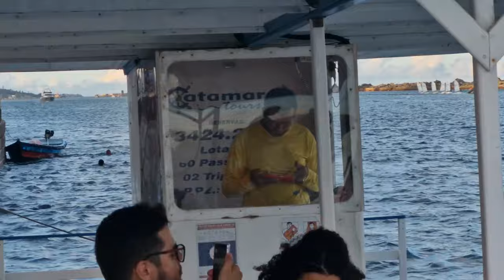ÚLTIMO PASSEIO COM A MINHA MÃE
No vlog de hoje, minha mãe e eu passeamos juntos pelo marco zero da cidade do recife, onde subimos em um catamarã pra conhecer e se vislumbrar com as belas paisagens dessa cidade encantadora.